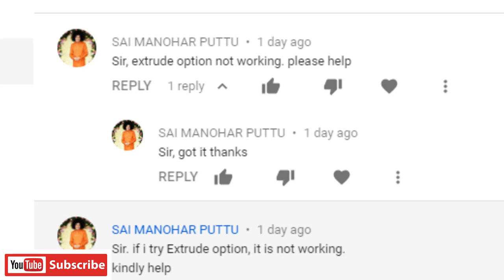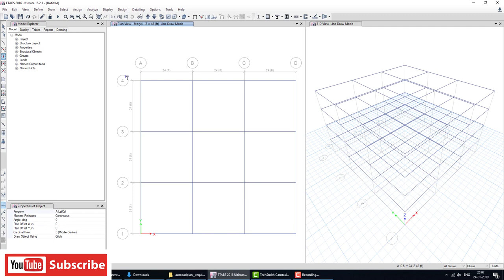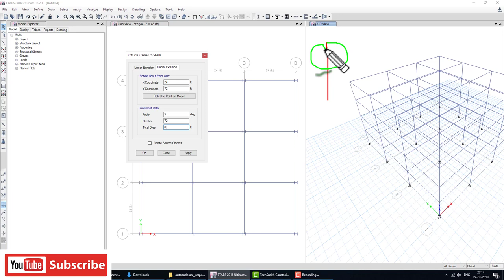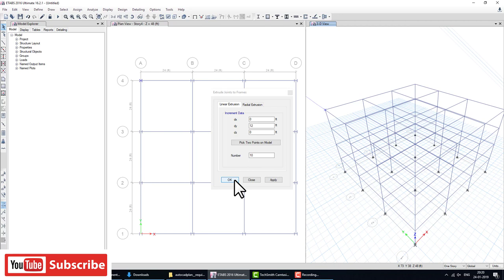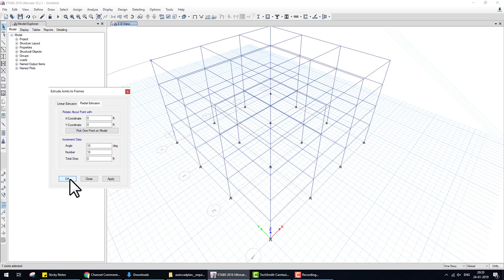etabs Tutorial extrude option